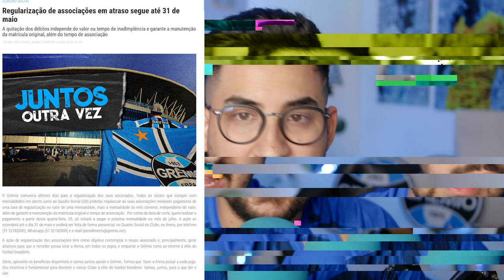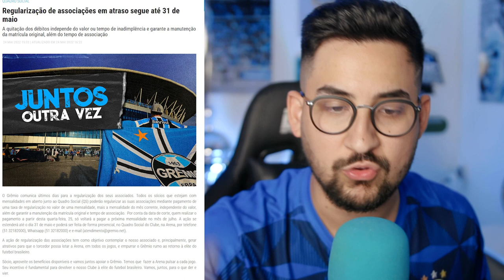ATENÇÃO! GRÊMIO NÃO DIVULGOU ESSA INFORMAÇÃO, FIQUE ATENTO!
Informação omitida sobre eleição do Grêmio!